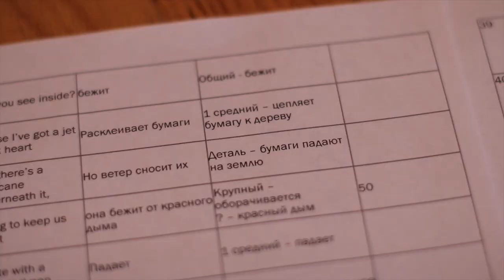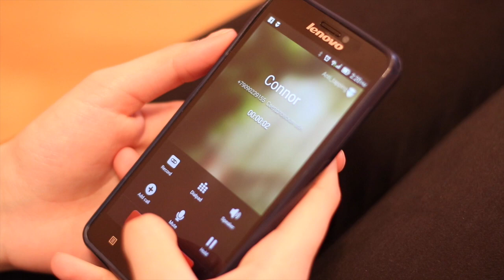JET BLACK HEART | bloopers